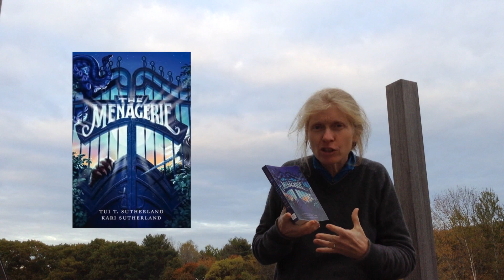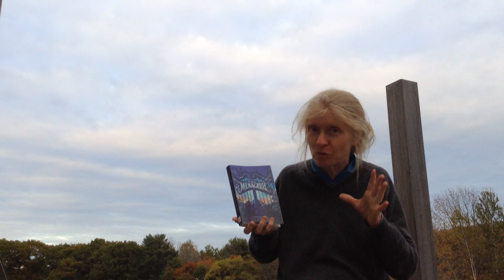The Menagerie book review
1 minute review of the junior fiction novel The Menagerie by Tui Sutherland & Kari Sutherland.